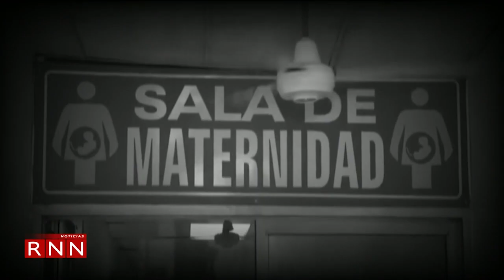Cifras preocupantes sobre embarazos y uniones tempranas en adolescentes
La primera dama de la República junto a organismos internacionales y otras autoridades expresaron preocupación por el alto número de embarazos en adolescentes, lo que se ve reflejado en las escuelas con al menos mil 154 menores gestantes y tres mil 414 en uniones tempranas.